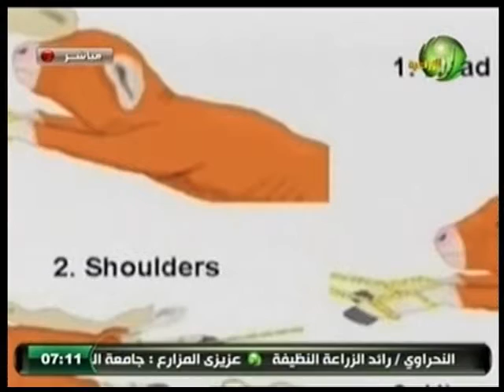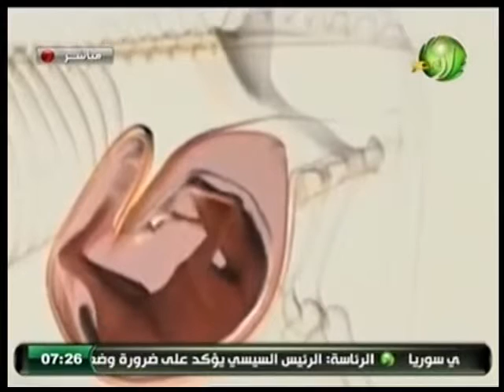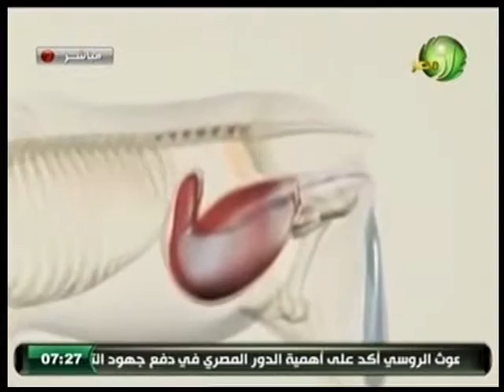العيادة البيطرية عن حمى الخيل